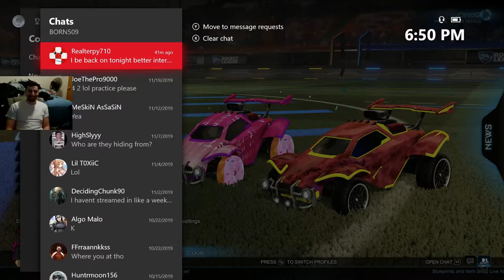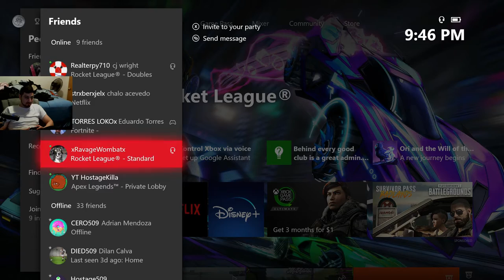XBOX ONE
GT XBOX: born509
PLAYER UNKNOWN'S BATTLEGROUNDS, COD WW2, FIFA 18, FORTNITE, ROCKET LEAGUE, RAINBOW SIX